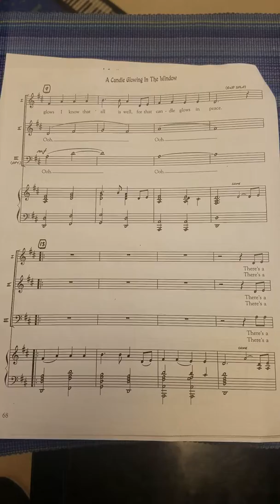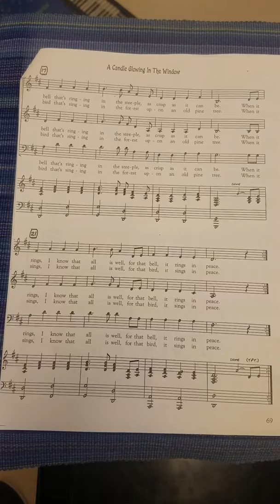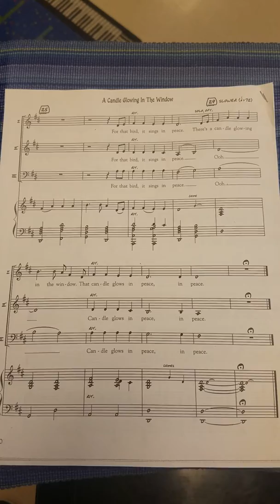A Candle Glowing in the Window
Honors Choir Winter 2018